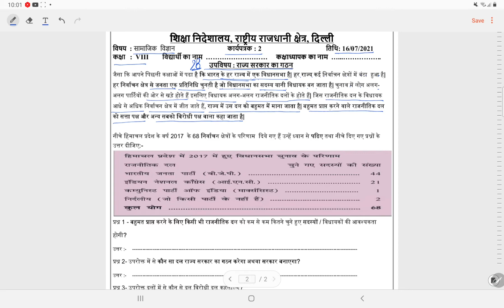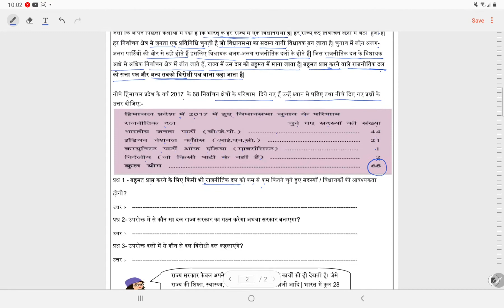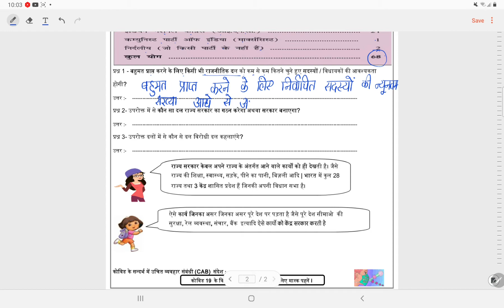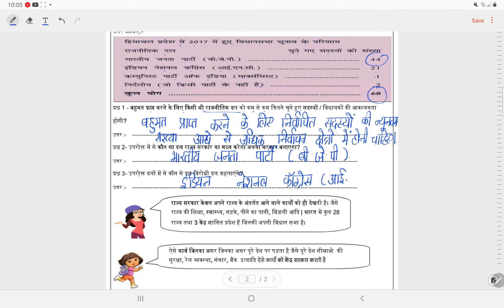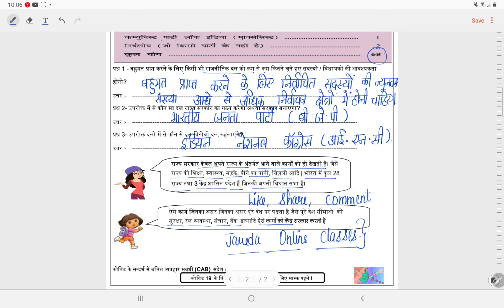DOE क्लास 8 सामाजिक विज्ञान worksheet 2(16/7/21) उपविषय : राज्य सरकार का गठन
DOE WORKSHEET
Worksheet